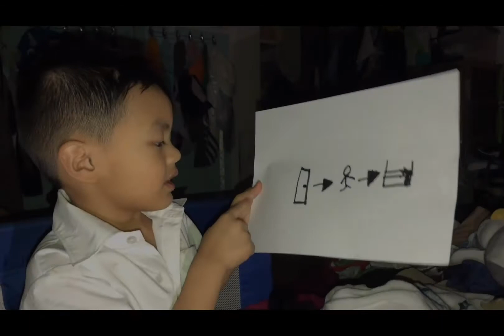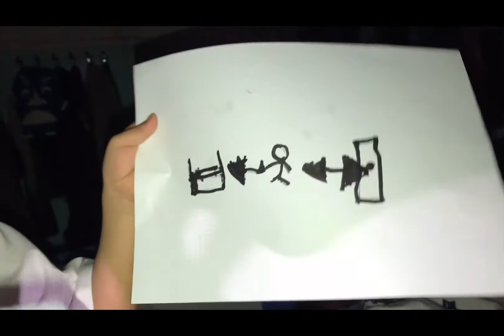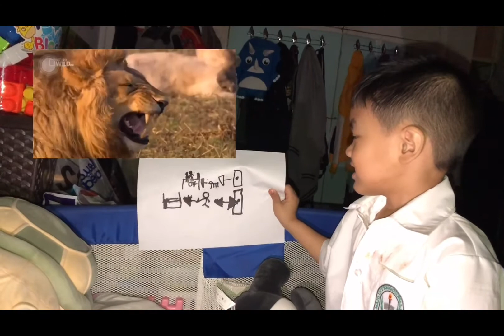How to grab Daddy’s phone while he is sleeping | Mician Chris TV | Vlog No.15